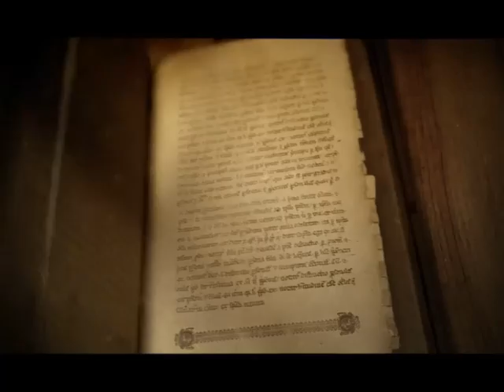SAMO SLOVENSKI SA MILOŠEM STOJKOVIĆEM 28.06.2017. LJILJANA BULATOVIĆ 1 DEO